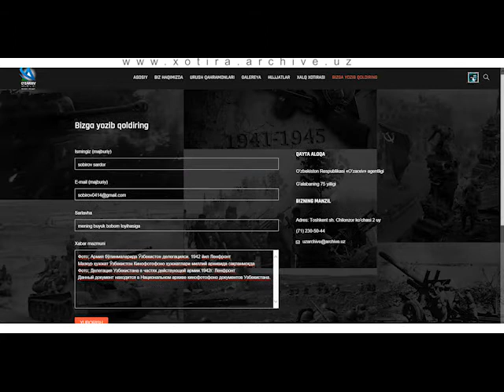ЗАПУЩЕН НОВЫЙ Веб-САЙТ ПАМЯТИ на 9 МАЯ!!!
Накануне 75-летия Победы во Второй мировой войне Агентством "Узархив" Республики Узбекистан разработан сайт памяти
Сайт, посвященный достойному вкладу народа Узбекистана в победу, одержанную над фашизмом во Второй мировой войне.
Планируется постоянно обогащать и совершенствовать этот сайт архивными документами, поступающими в Государственные архивы.
Информационная служба Агентства "Узархив"  Республики Узбекистан